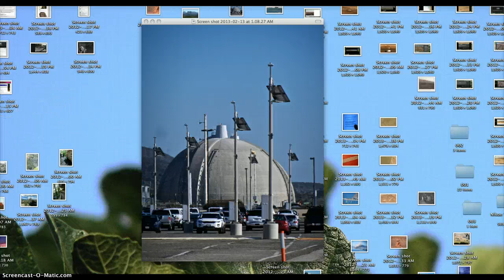Cathy Iwan-Fukushima Survivor at San Onofre Restart Protest!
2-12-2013 KEVIN BLANCH & JONI RAE team up for the NRC safety review regarding the San Onofre Nuclear Power Station in San Clemente, Southern California.
Rick Daniel from Citizens Oversight Project presented speakers from all over the US to voice concerns regarding the SONGS shut down review.
In attendence was Rick Daniel, Mayor Mike Nichols of Solano Beach-San Diego County,  Gene Stone of ROSE, Cathy Iwan-Fukushima survivor, Beverly Findlay-Families for Safe Energy.
Cathy Iwan Fukushima Survivor warns Southern California residents of the pending danger at SONGS!
AND. THE IRONY OF THE SONGS REACTOR WITH SOLAR PANELS IN THEIR PARKING LOT!